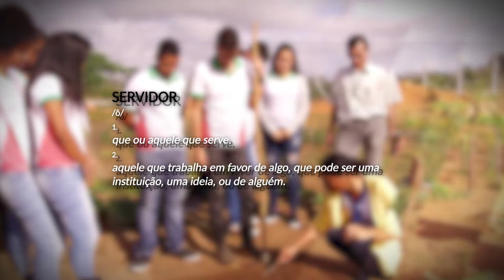Dia do servidor - Gratidão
Ser servidor público está para muito além das definições do dicionário ou das atribuições de cada profissional. Ser servidor é zelar pela vida das pessoas e ao mesmo tempo oportunizá-las participar do desenvolvimento do nosso país. Por isso, somos muito gratos aos nossos servidores pelo nosso dia!